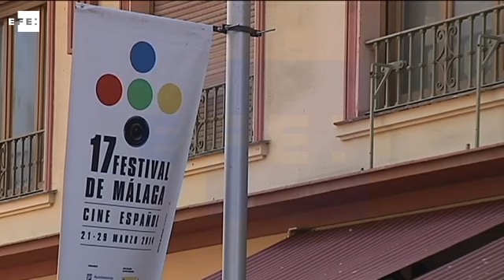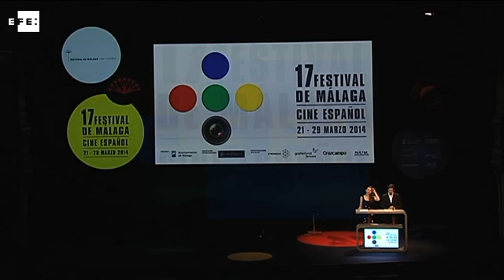Comienza el Festival de Cine de Málaga .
Málaga,  mar (EFE).- Málaga dio anoche el pistoletazo de salida a su XVII Festival de Cine, un encuentro que la ciudad acoge con entusiasmo.